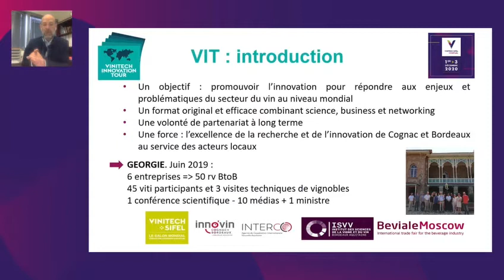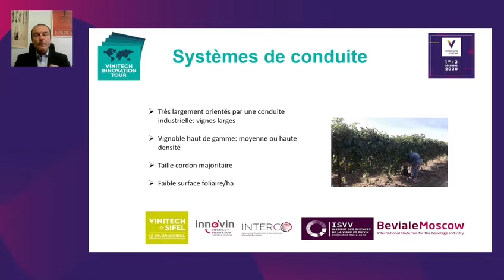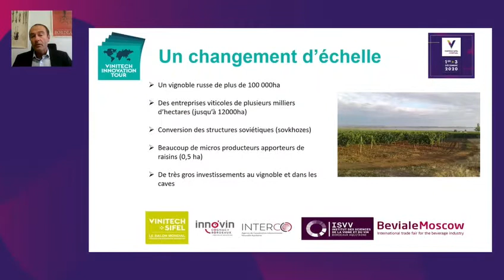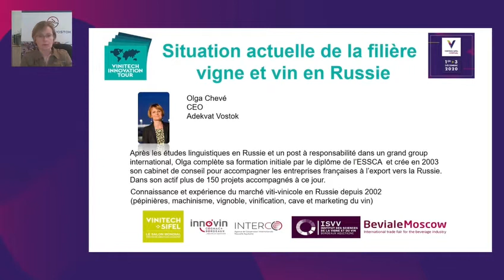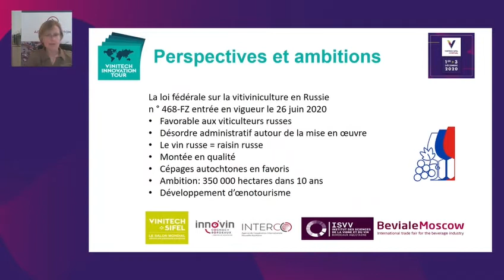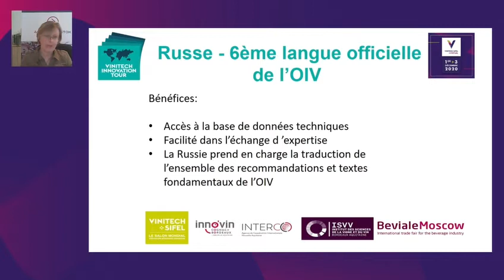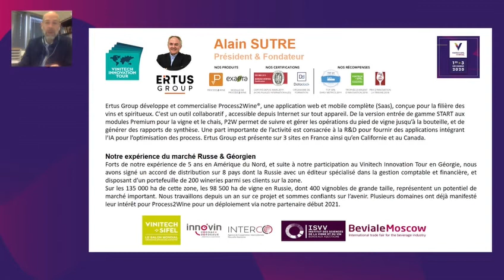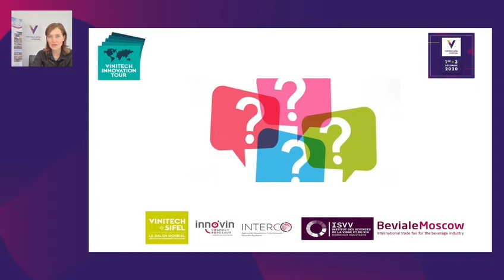Vinitech-Sifel Virtual: Conférence Pariez sur la Russie et sa filière vin en plein essor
Vidéo sur la conférence: Pariez sur la Russie et sa filière vin en plein essor. Présentation du Vinitech Innovation Tour et la filière viticole en Russie.